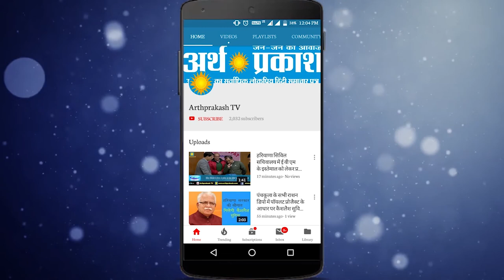गाँवों में बिजली चोरी रोकने और लोगों से बिल जमा करवाने के लिए सरकार करने जा रही ये काम